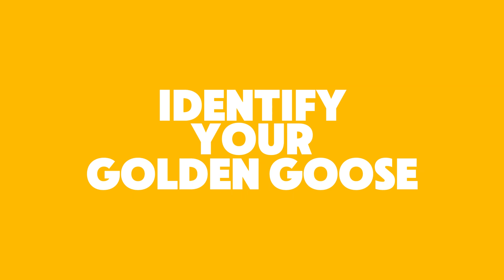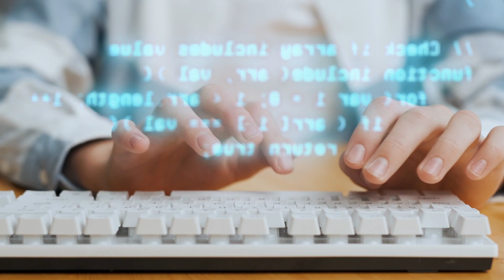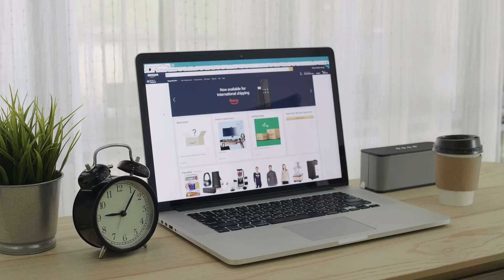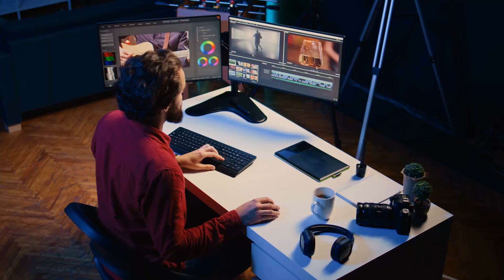How to create a Side Hustle System That WORKS in 2024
Looking how to create a side hustle system in 2024? This video will guide you through creating a money-making side hustle system that actually works. Learn the key steps and strategies to ensure your side hustle is a success in the upcoming year. Don't miss out on this valuable opportunity to secure your financial future with a thriving side hustle system. Watch now and start building your income stream today!